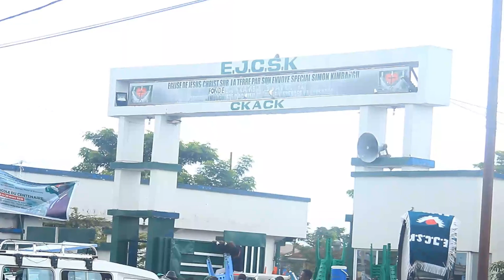Carnaval ya papa Simon kimbangu centenaire 1921 à 2021